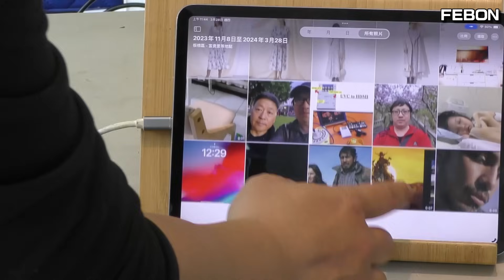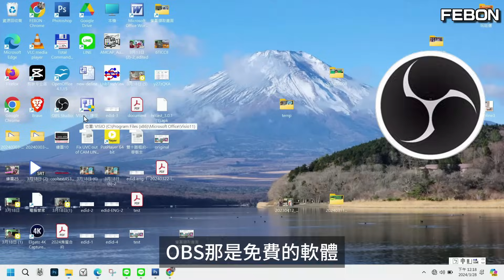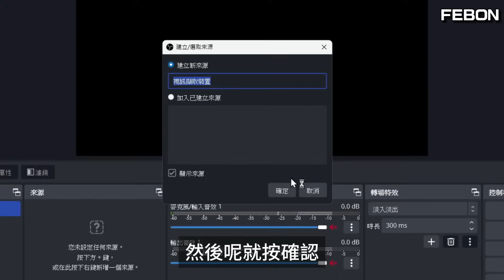安博電視盒或安卓電視盒在iPad或電腦觀看當電視! 任何HDMI視訊設備原裡都一樣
iPad或是電腦當成安博電視盒子或是安卓OTT多媒體盒的螢幕!!
也可以用中華電信MOD, 道理都是相通的